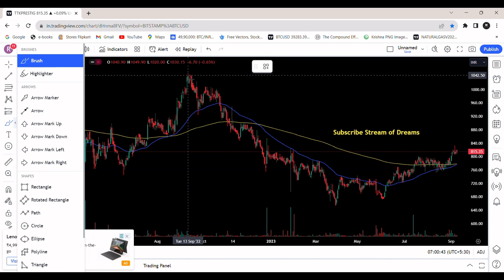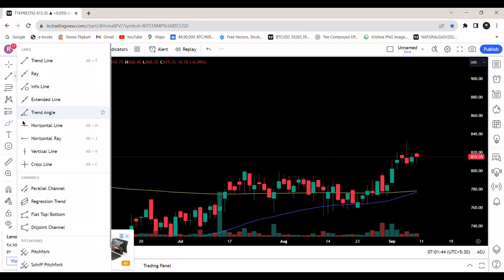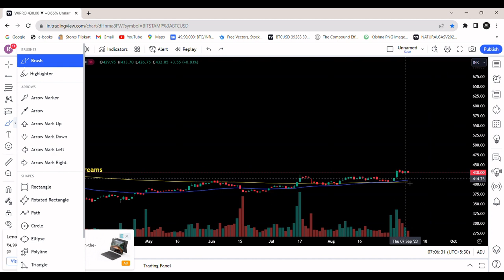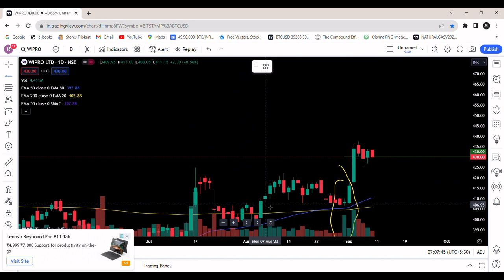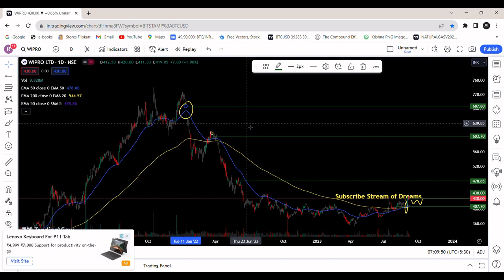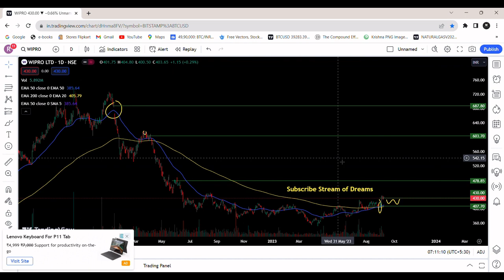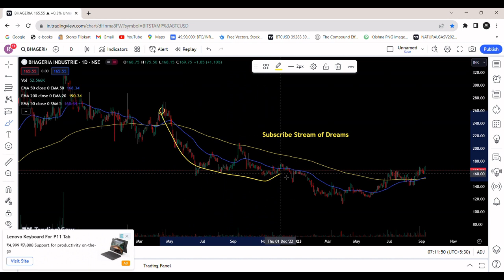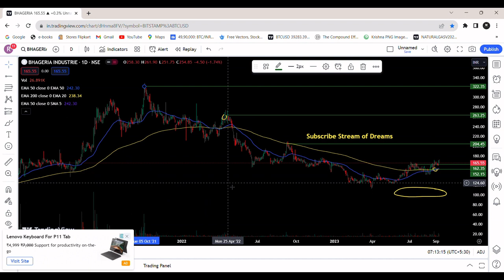Stock Market Study | Share Market | Nifty | Nse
Please click🖱 on following Link open a Demat Account and get Free Training👇

🌟About Video:-
Our Point of view these is a good fundamental companies / market leader.
Stock is only for Study purpose. Not recommended for any investing. Please do your own study and discuss with your financial advisor before take any position in this stock. We are not SEBI Registered.

Desi R@j ( Raj Kumar )